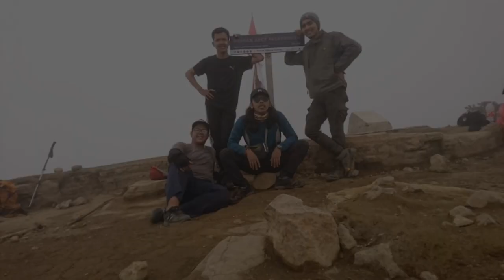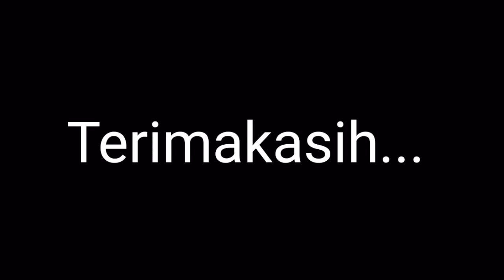Gn. Ciremai #3 - Ngedumel di Goa Walet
Terimakasih kepada yang setia mendukung channel gw

Terimakasih

Backsound yang gw pake:
1. The Fat Rat - Prelude